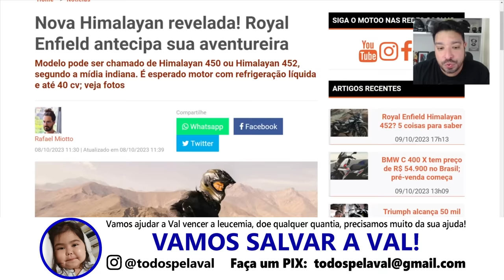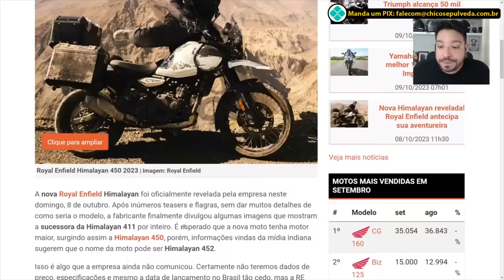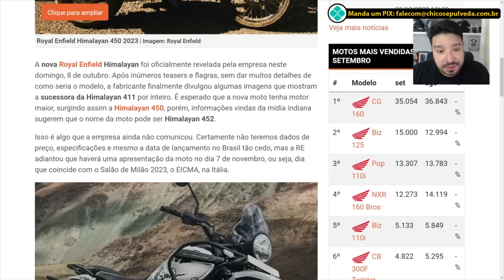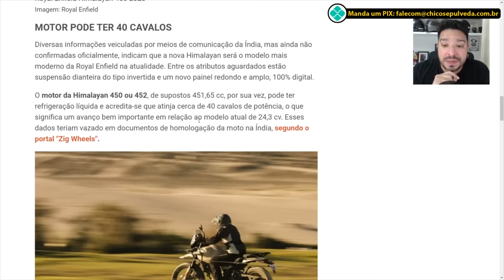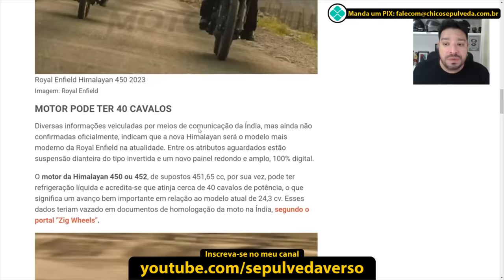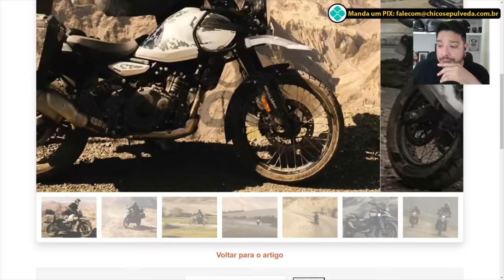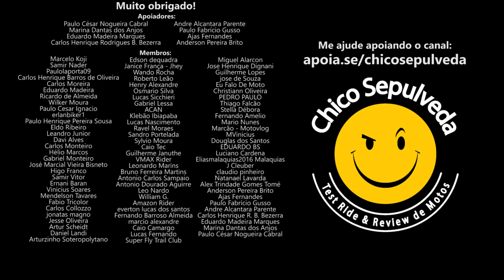Royal Enfield Himalayan 450 finalmente vista por inteiro